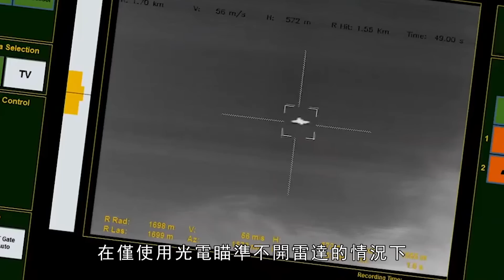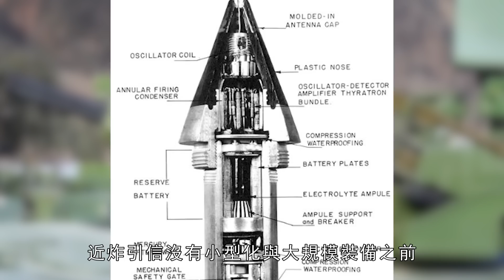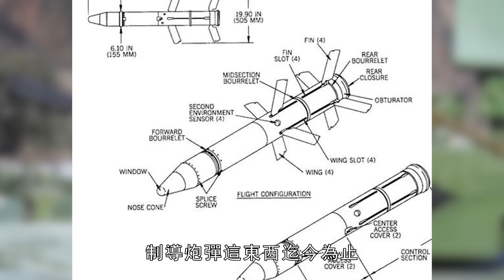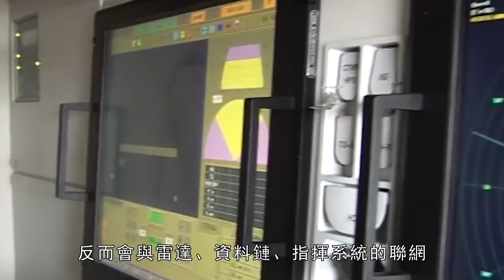高射砲的時代又將來臨，未來取代防空飛彈？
為何各國都未停止過對高射砲的研製，未來高射砲真的將取代防空飛彈嗎？激光高射砲將在何時服役？
Why have no countries stopped the development of anti-aircraft guns, will anti-aircraft guns really replace anti-aircraft missiles in the future? When will the laser anti-aircraft gun enter service?